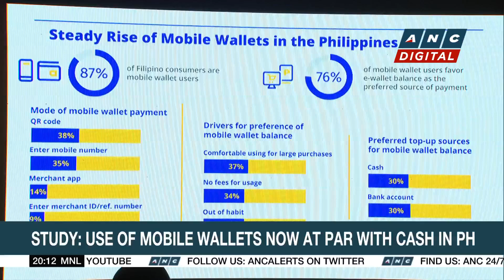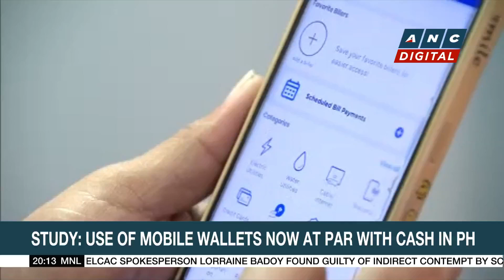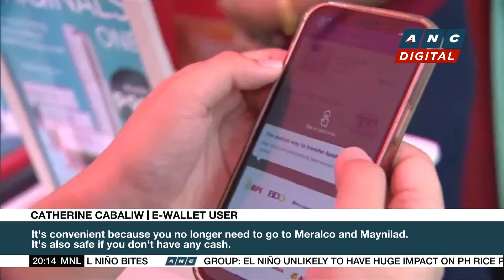South Korean president, Meta CEO discuss AI, digital ecosystems | ANC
Business Outlook: South Korean President Yoon Suk-yeol explores collaboration opportunities with Meta CEO Mark Zuckerberg in artificial intelligence and digital ecosystems.